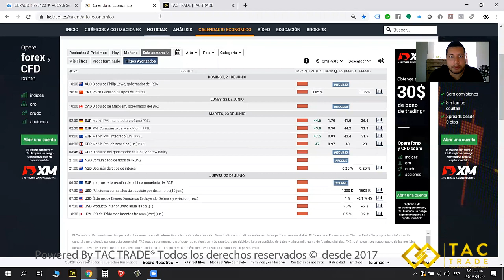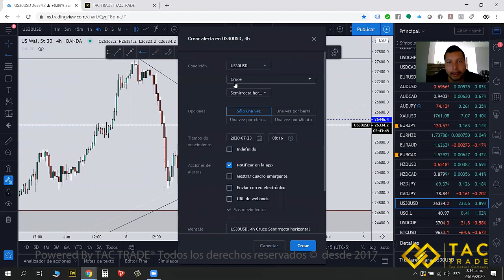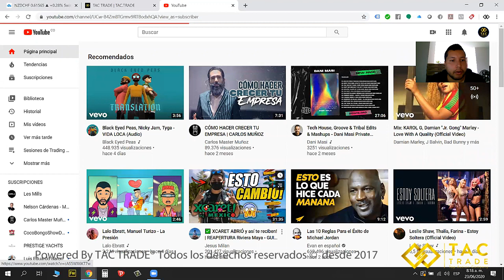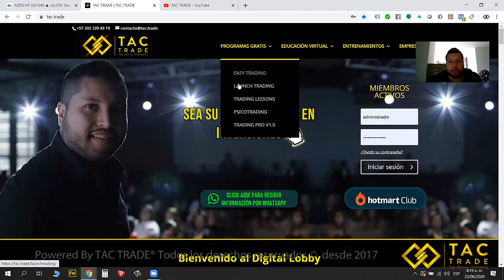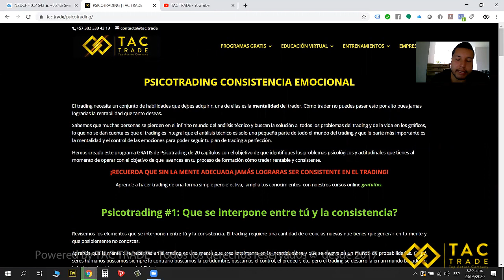Análisis Semana 23 Junio 2020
oportunidades de inversión todas las semanas